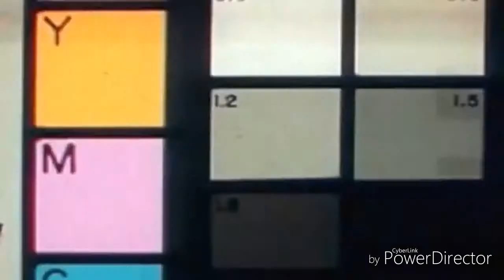EMIWAYBANTA KRAYTWINZ ,DHYAN EM